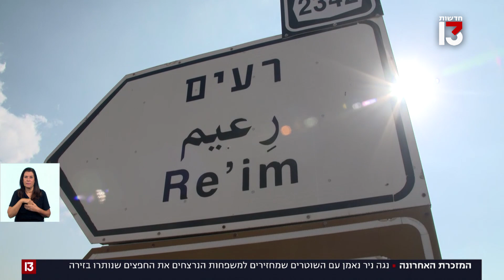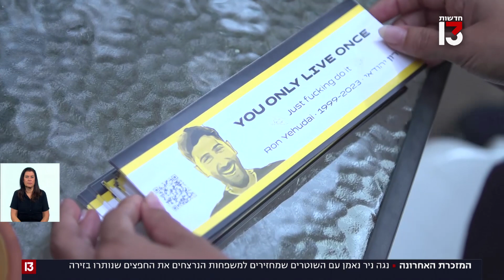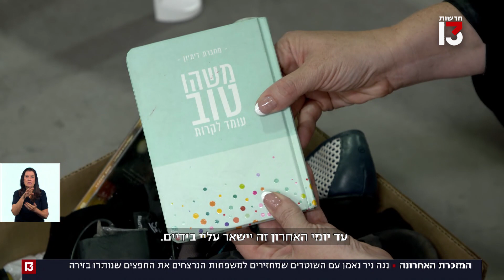מסע אחר החפצים שנותרו מאחור בזירות הטבח